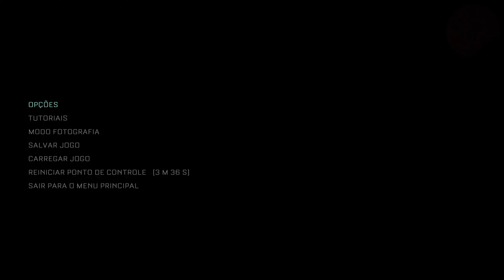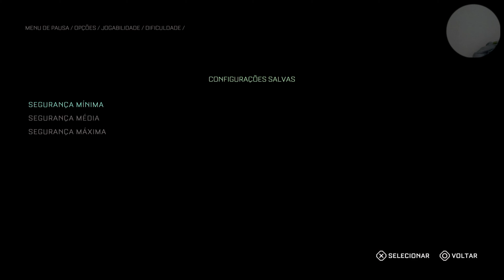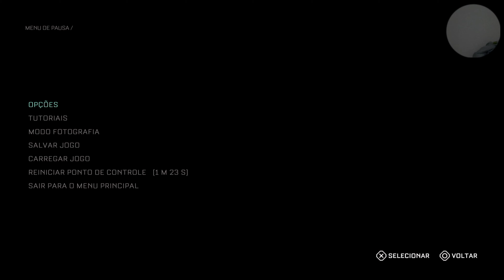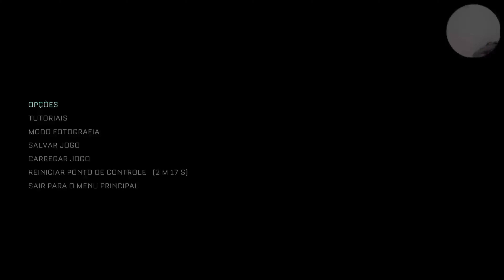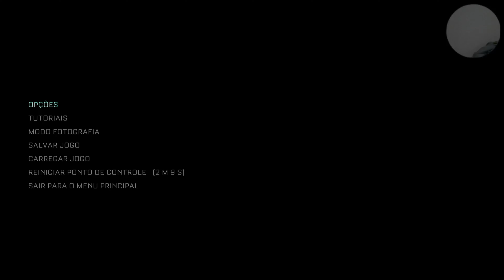The Callisto Protocol (PS5)- É DE ARREPIAR !! ("Consequências, Aftermath" ) !! -- Ep. 03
The Callisto Protocol (PS5)-  É DE ARREPIAR OS PELOS DO... ("Consequências, Aftermath" ) !! -- Ep. 03
Presentes do vídeo:
- FlamerGamesTV --- youtube
Siga o meu Canal de Medicina no YouTube Academia de Medicina e Ciências Universais
LINK DA TWITCH
The Callisto Protocol é um jogo eletrônico de survival horror desenvolvido pela Striking Distance Studios e publicado pela Krafton. Foi lançado em 2 de dezembro de 2022 para Microsoft Windows, PlayStation 4, PlayStation 5, Xbox One e Xbox Series X/S. O jogo foi dirigido por Glen Schofield, conhecido por ser o cocriador da série Dead Space.
O desenvolvimento de The Callisto Protocol começou a partir da formação da Striking Distance como um estúdio dentro da PUBG Corporation (agora PUBG Studios) em junho de 2019, sob a direção de Glen Schofield, que já havia cocriado a série Dead Space na Visceral Games. O estúdio foi criado para expandir o universo de PUBG: Battlegrounds criando um jogo focado em narrativa. Schofield disse que quando ele se encontrou com a PUBG Corporation, onde eles explicaram seu objetivo de expandir a narrativa de PUBG, ele já tinha o conceito de The Callisto Protocol em mente e trabalhou com eles para encaixar sua ideia em seu universo. No entanto, em maio de 2022, Schofield afirmou que o jogo havia crescido o suficiente para ter sua história própria e que não seria mais conectado ao PUBG, embora permaneçam pequenas referências para o último.
Schofield queria manter o jogo com base na realidade até certo ponto e, portanto, selecionou um local potencialmente colonizável por humanos como Callisto como cenário. A lua foi teorizada como tendo um oceano subterrâneo de água, que Schofield acreditava que poderia oferecer um mistério para vincular ao jogo.